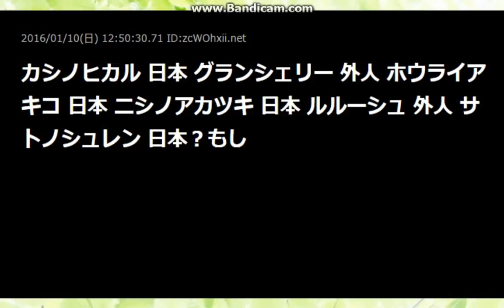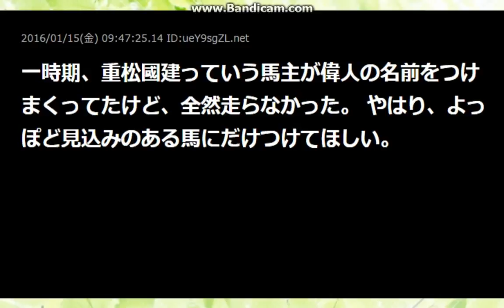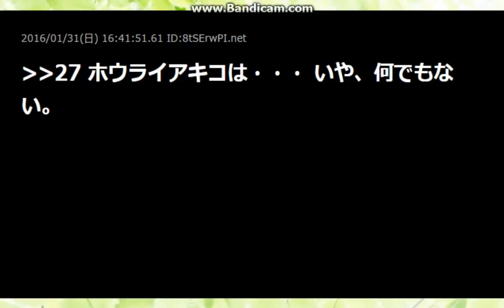単独で馬名に使えそうな人名【2ch】